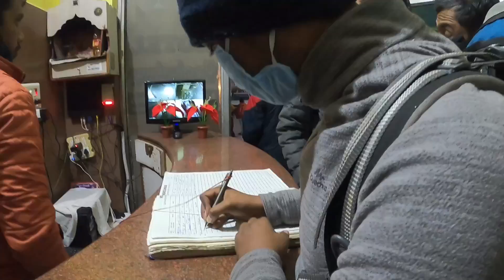Rishikesh hotel starting at 150 | Non Ac Budget Room Tour experience on Goibibo | OYO Rooms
Budget Hotel starting at 150 In Rishikesh | Cheap hotel Online Booking on Goibibo | OYO Rooms

Goibibo link...

Save big on your train, bus, flight and hotel bookings.

OYO Rooms link
or use code PULA55RV2N while signing up.

Music
trailer epic background music by infraction

_at_150_In_Rishikesh